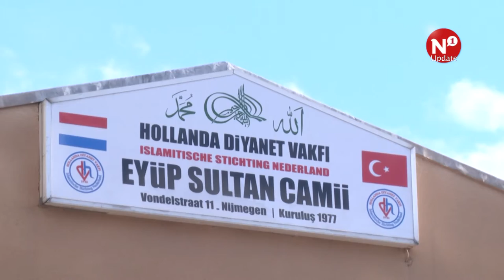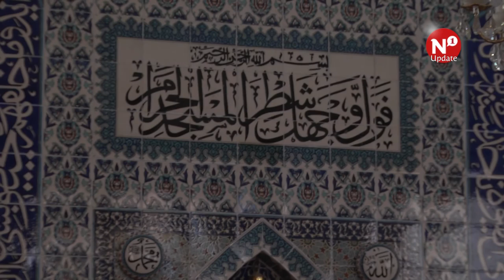Raad Nijmegen kiest voor moskee op Jonkerbosplein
De locatie voor een Nijmeegse moskee blijft onduidelijk. Woensdagavond werd in de raadsvergadering nogmaals gesproken over een nieuwe plek, maar er was veel verdeeldheid.